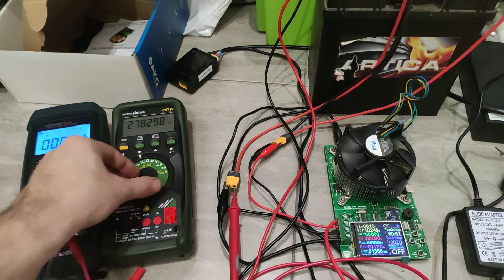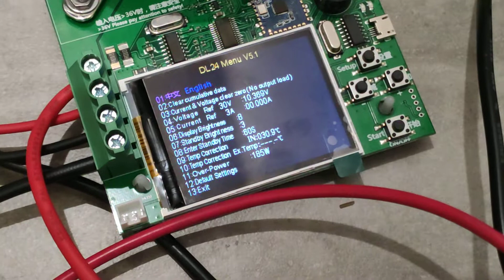sztuczne obciążenie DL24